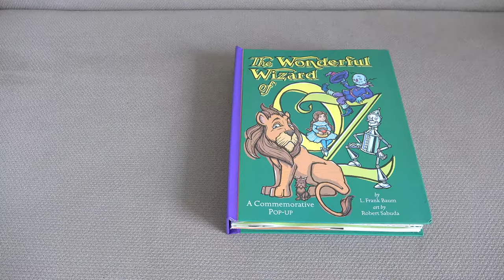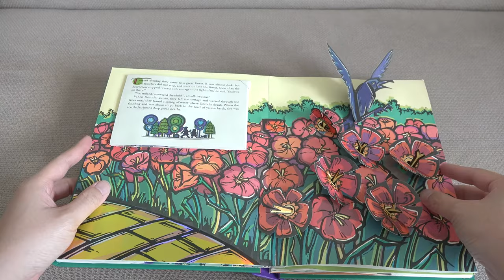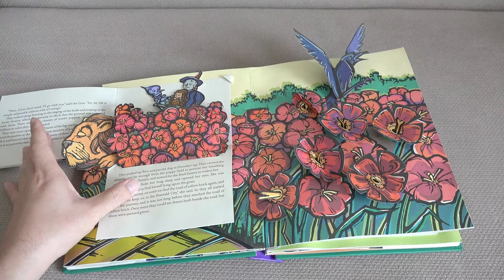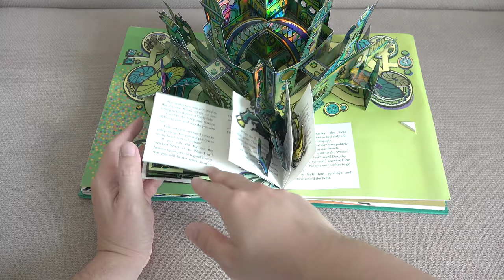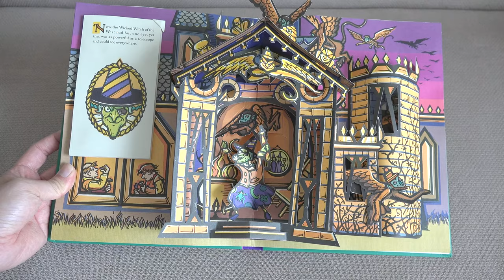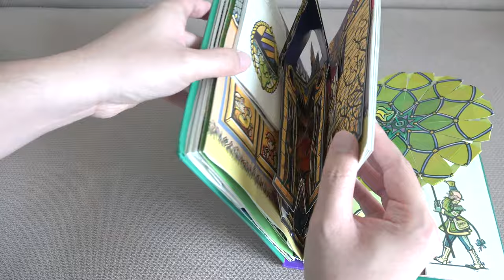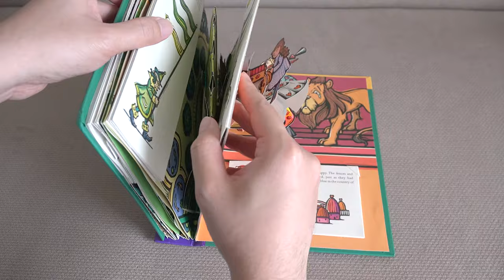The Wonderful Wizard of Oz: A Commemorative Pop-up Book by Robert Sabuda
The Wonderful Wizard of Oz: A Commemorative Pop-up is another spectacular book created by Robert Sabuda. He made this to celebrate the 100th anniversary of the original publication.